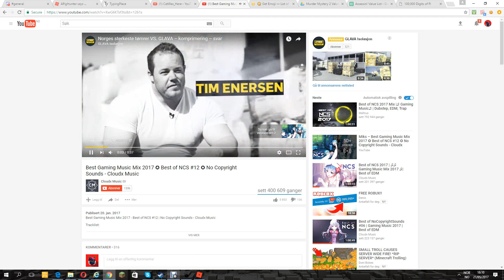Roblox Assassin! New Map!